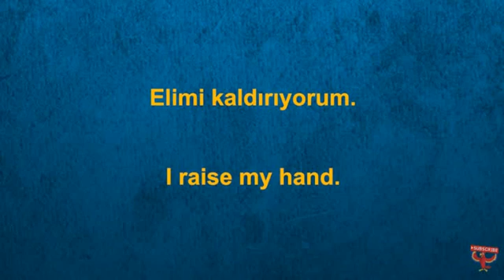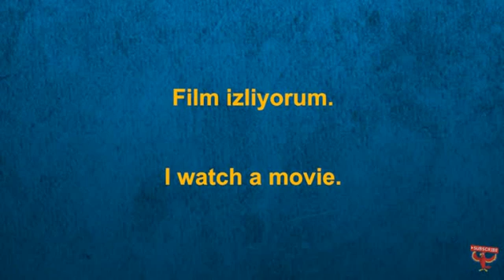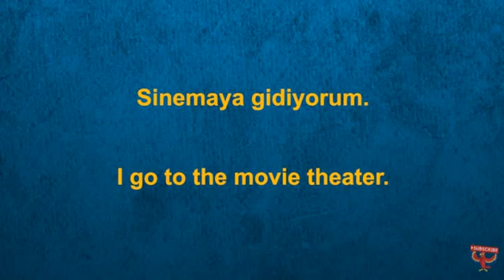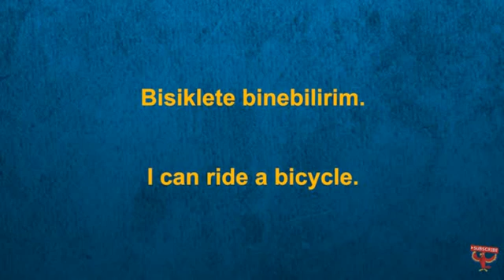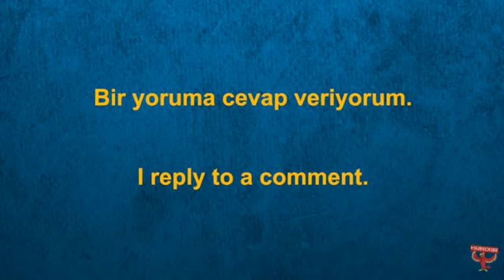Turkish Listen & Repeat 83